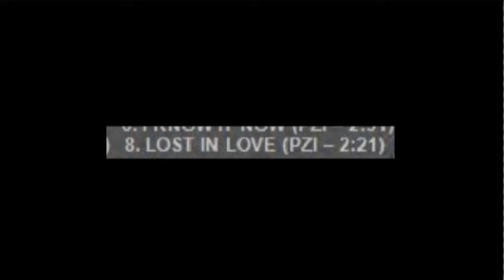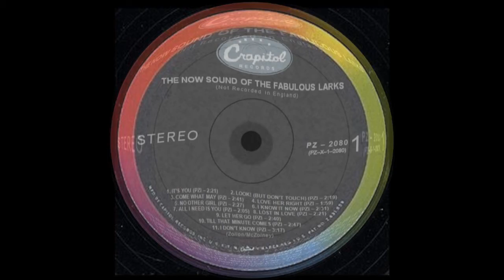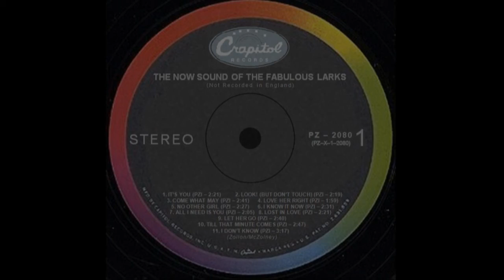The Larks: Lost In Love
And here's another.